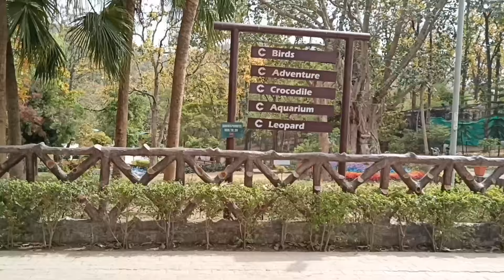isse jyada adventure to hamare pahadon me hai